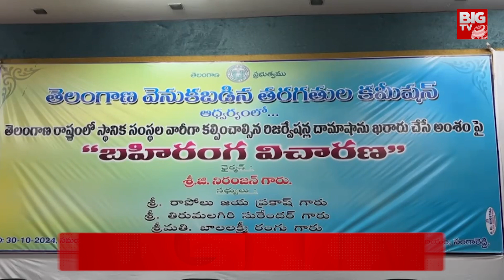కలెక్టర్ పై బీసీ కమిషన్ చైర్మన్ సిరీస్ |Telangana BC Commission Chairman Niranjan Reddy | BIG TV